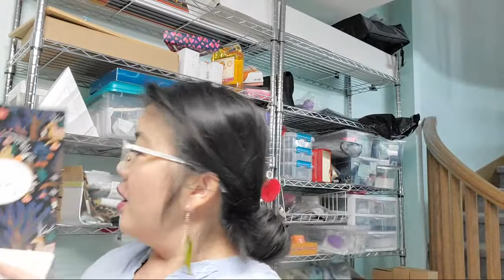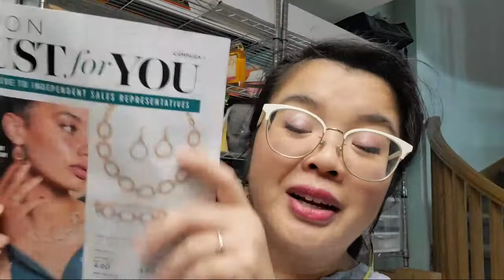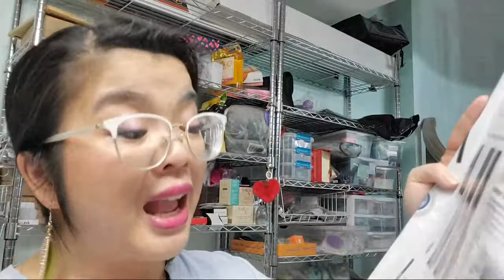Last Unboxing for 2021 Cycle! |The Dancing Avon Lady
Last 2 boxes from Campaign 26 meaning that this is the last unboxing for our 2021 selling cycle!! Wow!!

This video is filled with some chatty time, some demos and more chatty time! LOL

xo's  Jessie